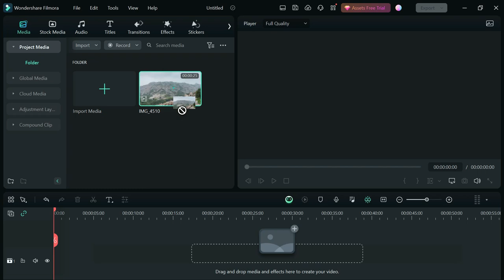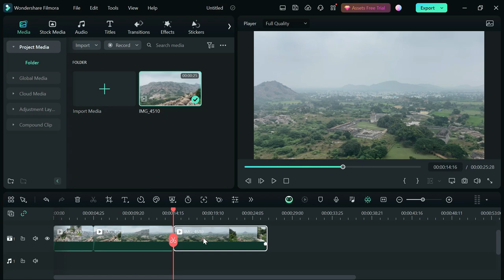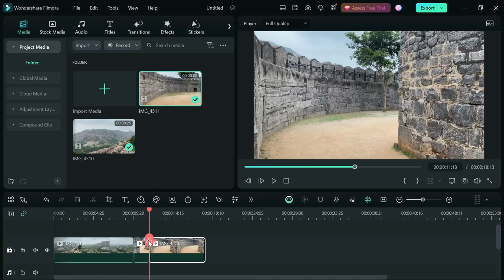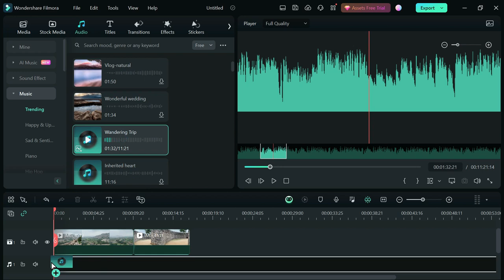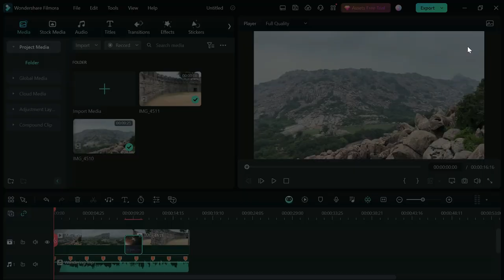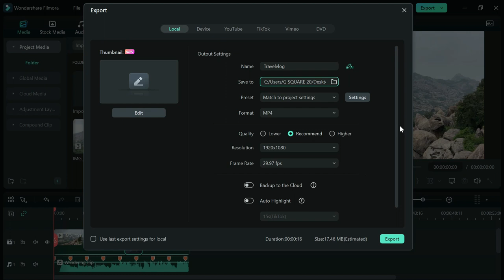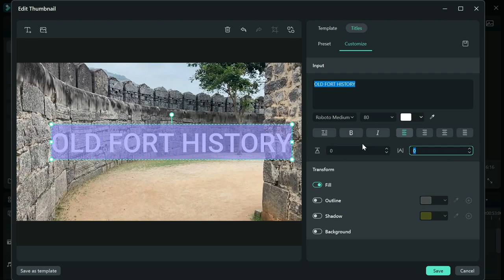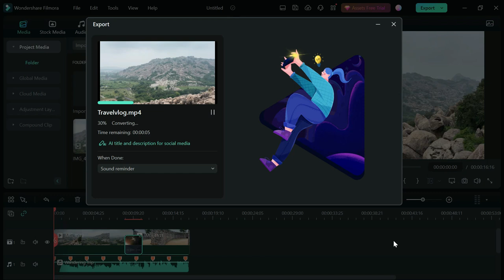How To Edit Videos For YouTube - Edit & Create video and thumbnail Easily in Tamil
How To Edit Videos For YouTube Beginners in Filmora Video Editor in just 10 Minutes - Edit & Create videos and thumbnail Easily Tutorial in Tamil
Best Video Maker for Youtuber and content creator can edit & create videos easily